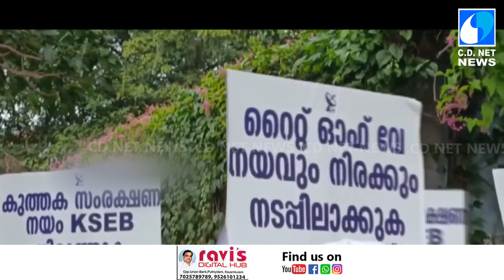കേബിള്‍ ടി വി ഓപ്പറേറ്റേഴ്‌സ് അസ്സോസിയേഷന്‍ കായംകുളം മേഖലയുടെ 14-ാമത് സമ്മേളനം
കേബിള്‍ ടി വി ഓപ്പറേറ്റേഴ്‌സ് അസ്സോസിയേഷന്‍ കായംകുളം മേഖലയുടെ 14-ാമത് സമ്മേളനം ബുധനാഴ്ച കായംകുളം കൃഷ്ണപുരം സഹരി റെസ്റ്റോറന്റെ കോണ്‍ഫ്രന്‍സ് ഹാളിലെ സനല്‍കുമാര്‍ നഗറില്‍ നടക്കും. സമ്മേളനം  അസ്സോസിയേഷന്‍ സംസ്ഥാന ട്രഷറര്‍ സിബി പി എസ് ഉദ്ഘാടനം ചെയ്യും.